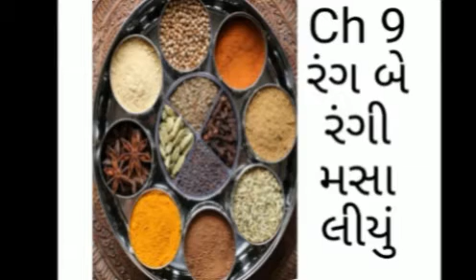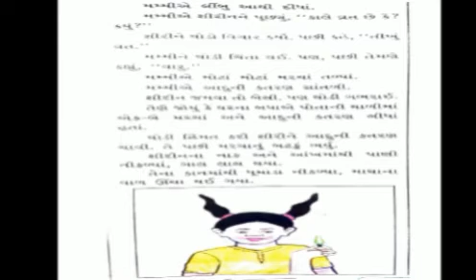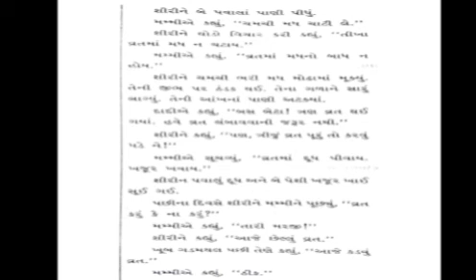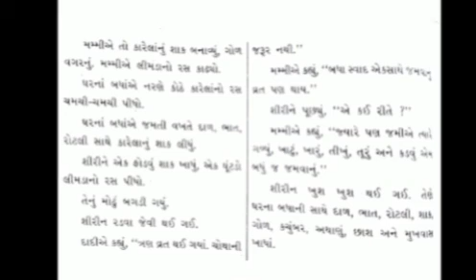STD - 5 -EM - GUJARATI - CH - 9 -RANG BE RANGI MASALIYU